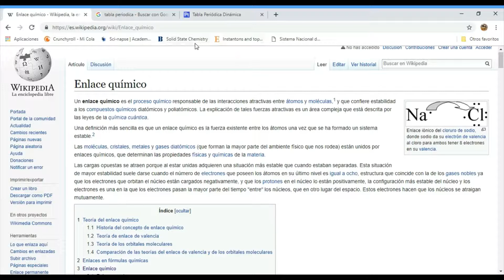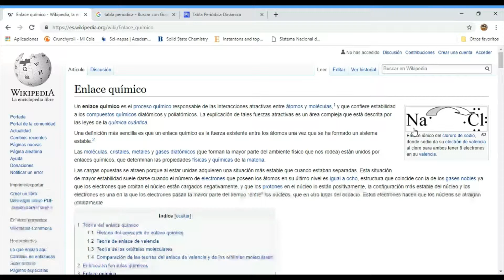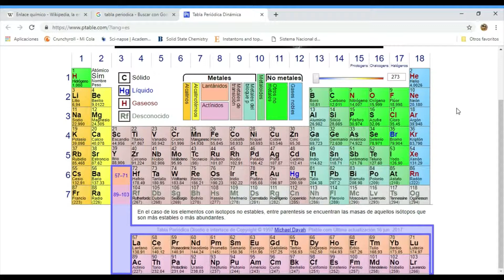enlaces quimícos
Recuerda la electronegatívidad es la capacidad de atraer electrones. El enlace iónico se forma con un elemento electronegativo y uno no electronegativo (metal más no metal). Un enlace químico es con 2 metales. El enlace covalente es la unión de 2 atomos electronegativos.